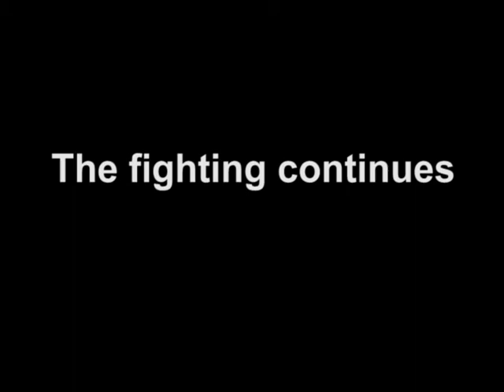Harold Ward (Noonie G.) at Fenger High School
Harold Ward (Noonie G.) and PoliticalSwagger.com discuss the ongoing rivalry at Fenger High School.